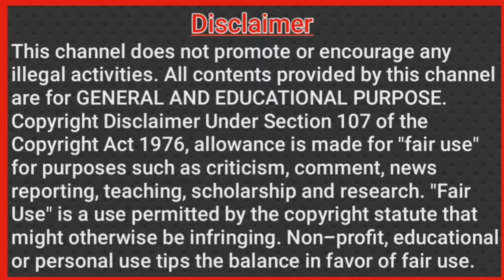How to cure Migraine with Muthra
Tamil Cosmic Sakthi

How to cure Migraine?

Chakra practice method watching video📱

1st MUTHRA Balance chakra
This Muthra should be practice on relaxation time. One hour before  or after eating

2nd Muthra same method as mentioned above